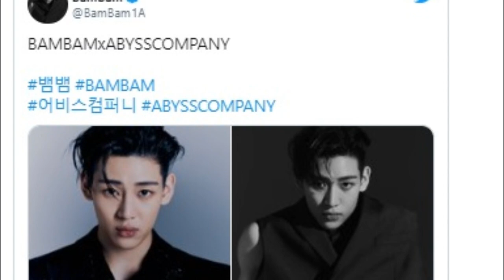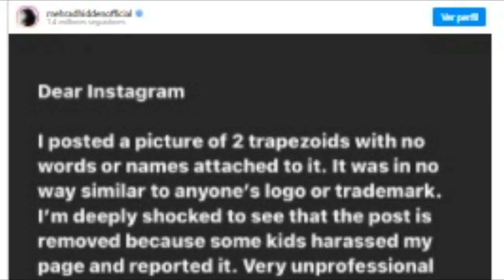RAPERO HACE COMENTARIOS RACI$T@S HACIA BTS | IMPACTANTE ASÍ SE VE BTS EN PERSONA